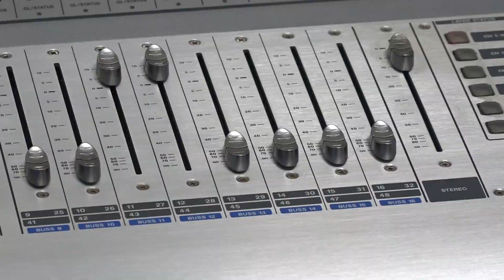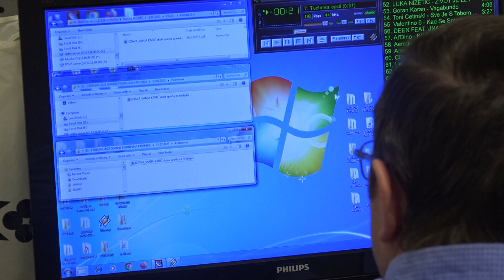U pripremi monografija o Radio Tuzli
Danas se obilježava Svjetski dan radija. Prilika je ovo da podsjetimo I da Radio Tuzla ove godine obilježava 70 godina postojanja. Nekada najstarijem mediju u sjeveroistočnoj Bosni danas je pravni sljednik Radio-televizija 7 Tuzla, a cilj je biti medijski servis grada I građana. Danas je zasjedao Redakcijski odbor za pripremu monografije o Radio Tuzli pod nazivom “Naših sedam decenija” .